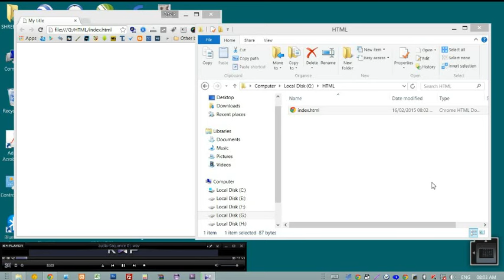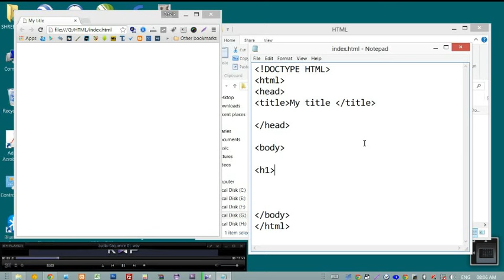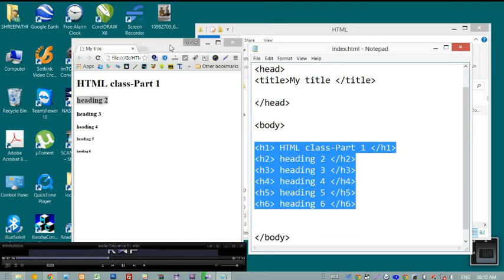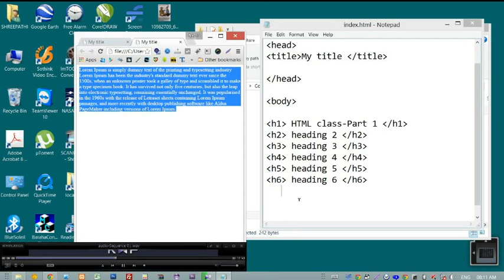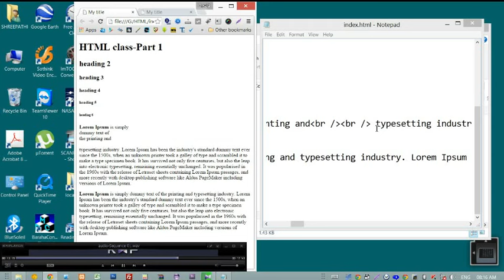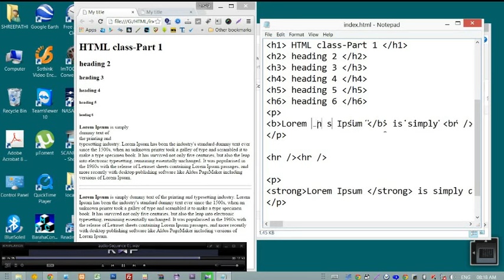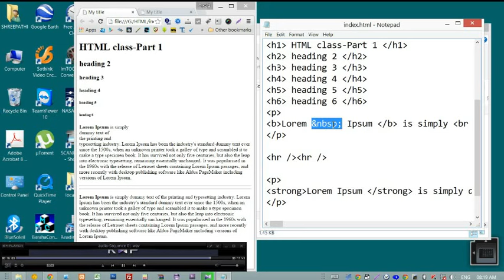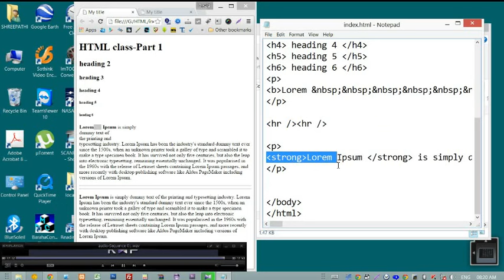HTML in Kannada #2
Learn HTML in Kannada : Part-2
Learn how to use html-5, heading, line break, hr, space